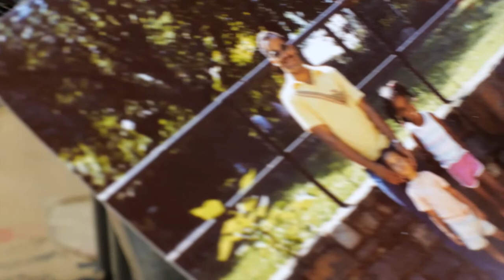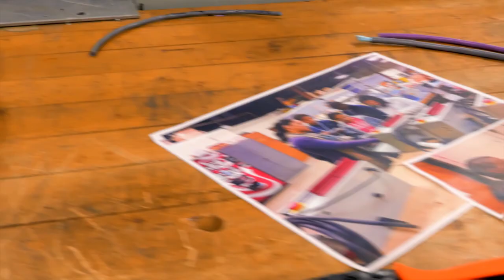COMMUNITY PIECE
Electro Soft invests in their community.